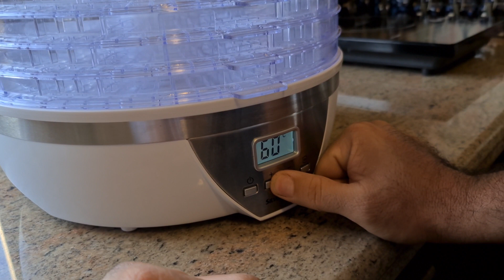تين مجفف و ورق عنب بالعصاعيص😋مع سلفتي و حماتي🤩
قناة أميرة: @Amira.
ورق العريش
عزيمة عندي بالبيت
جمعة العيلة عالورق العنب
لبنان
طرابلس لبنان
شمال لبنان
قناة ليلى جواد
أنا وحماتي
ام محمد وكنتها
ام محمد وكناينها
ام محمد وليلى وأميرة
ليلى جواد وحماتها
مع حماتي وسلفتي في المطبخ